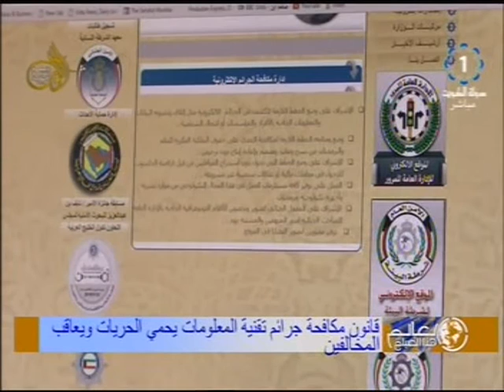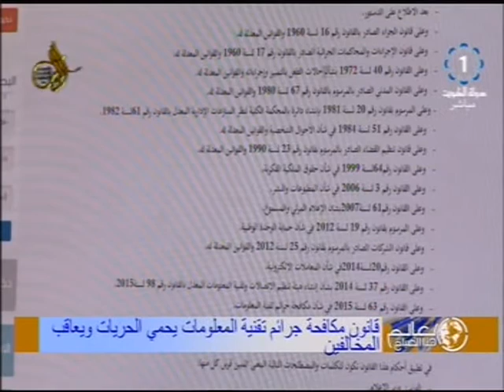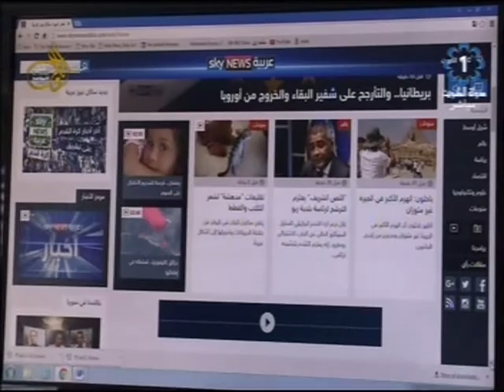تلفزيون الكويت: قانون مكافحة جرائم تقنية المعلومات يحمي الحريات ويعاقب المخالفين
تلفزيون,الكويت,قانون,مكافحة,جرائم,تقنية,المعلومات,يحمي,الحريات,ويعاقب,المخالفين,وزارة,الاعلام